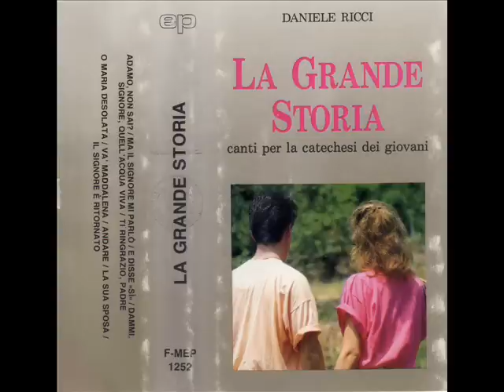La sua sposa - Daniele Ricci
Da "La grande storia" di Daniele Ricci..